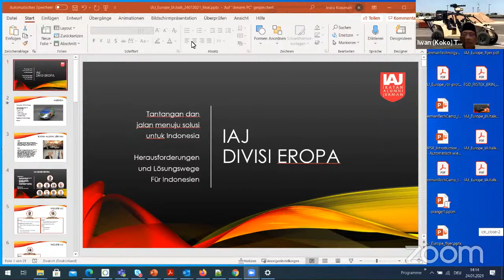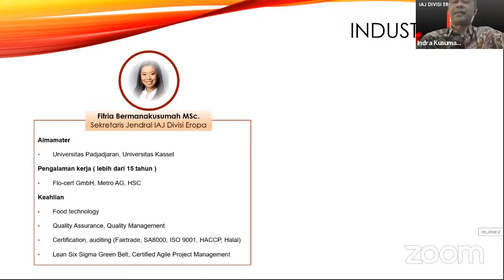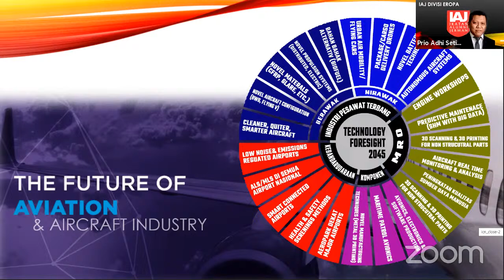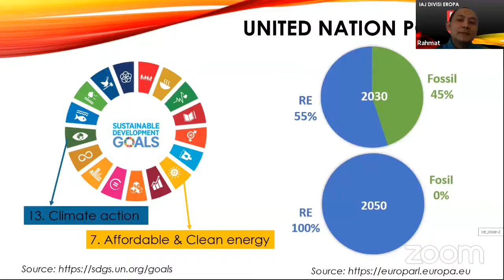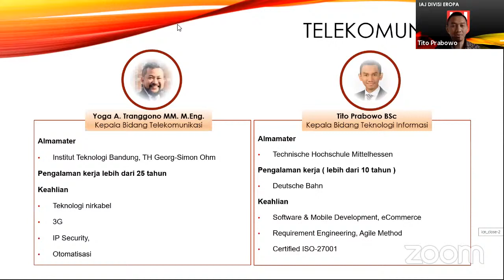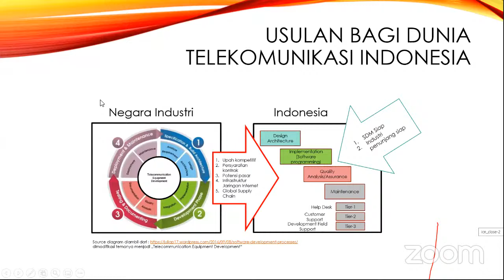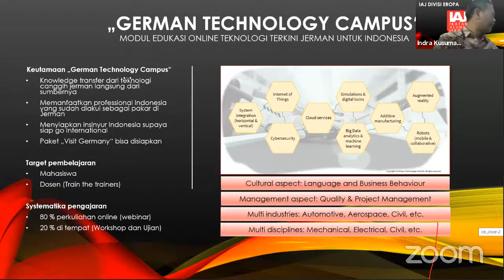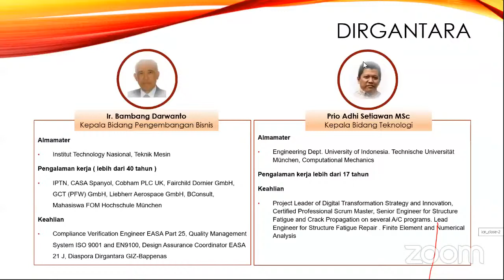IAJ Talk Eropa: Herausforderungen und Lösungswege für Indonesien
20:00 - 22:00

HOST:
Indra Kusumah, MSc PhD
Ketua IAJ Divisi Eropa

SAMBUTAN:
Bimo Sasongko, BSAE, MSEIE, MBA
Ketua Umum IAJ

NARASUMBER:
Pengurus IAJ Divisi Eropa
▪ Ir. BAMBANG DARWANTO
KaBid. Pengembangan Bisnis IAJ Divisi Eropa

 ▪ PRIO ADHI SETIAWAN, M.Sc
KaBid. Teknologi IAJ Divisi Eropa

▪ FITRIA B., M.Sc
Sekjen IAJ Divisi Eropa

▪ YOGA A. TRANGGONO, MM, M.Eng
KaBid Telekomunikasi IAJ Divisi Eropa

▪AMRU R. RAZANI, M.Sc
KaBid. Trans. Teknologi IAJ Divisi Eropa

▪ M. ZURHALKI, S.Pd
KaCab. Polandia IAJ Divisi Eropa

▪ Dr.-Ing RAHMAT SURYANA
KaCab. Skandinavia IAJ Dlvisi Eropa

▪ TITO PRABOWO, B.Sc
KaBid. Teknik Informasi IAJ Divisi Eropa

Berangkat dari kebutuhan yg semakin menguat bagi Indonesia  untuk berkolaborasi dengan dunia Internasional, IAJ mengeksiskan diri di Eropa dengan pembentukan team IAJ Divisi Eropa.

Di dalam IAJ Talks special edition ini kami mengangkat tema masa depan bagi Indonesia. Diantaranya menyangkut Industry 4.0, dunia dirgantara, energi terbarukan dan telekomunikasi. Tantangan apa sajakah yg ada didepan kita dalam bidang-bidang itu dan terutama bagaimana jalan untuk mencapai solusi dengan pendekatan teknologi tinggi dan tepat guna dari Eropa. Semua itu akan dipaparkan oleh expert dari Team IAJ Divisi Eropa yg sdh diakui di tingkat nasional maupun internasional di bidangnya.

Bersama IAJ 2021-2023, kita eksis berkaya dan berinovasi untuk menyokong kemajuan bangsa.